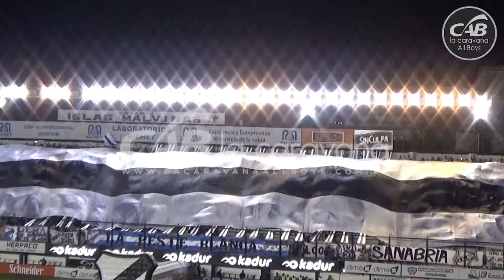AllBoys 4 vs SanMartín (SJ) 0 - PrimeraNacional 2024 - Fecha 35 - Zona A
LA CARAVANA ► 12 Años junto a All Boys ◄  ∞  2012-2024